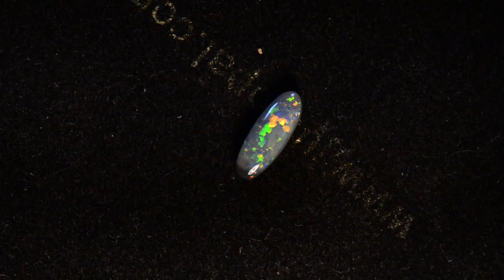RED solid black opal m13145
Lovely dancing and twinkling reds with orange, green and blue colours in this wonderful solid black opal from the famous opal mining town area of Lightning Ridge Australia. Measuring 9.30mm X 3.50mm X 2.60mm thick, this natural solid N4 dark front N1 dark back, 3.9 out of 5 brightness, .54 carat opal would make a magnificent opal engagement ring or opal dress ring you've always wanted.